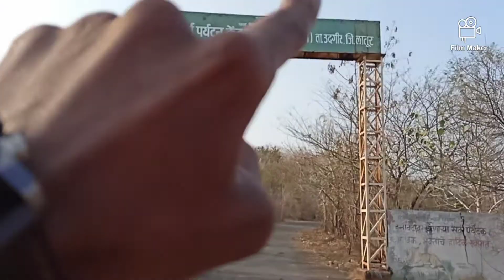❣️HATTI BETH 😍 || SHOEB S2V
HATTI BETH 😍 || DEVARJAN || SHOEB S2V || YOUTUBE || UDGIR || #2022

Hey guys ! ❣️

About ,

In this video we went the place known as HATTI BETH AT Devarjan area 1st time .
We enjoy the nature here  many more trees  and so on .

And no other invalid activity done by shoeb s2v .

SHOEB S2V
NEW VIDEO
Daily Vlogs
# UDGIR .

Thanks !   ,❣️❣️❣️